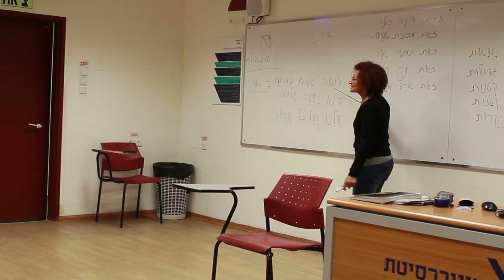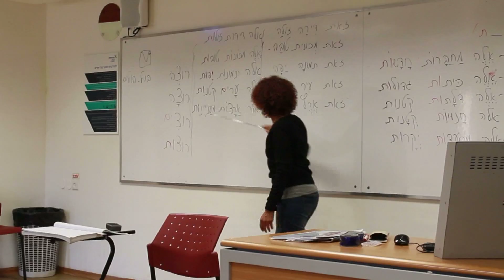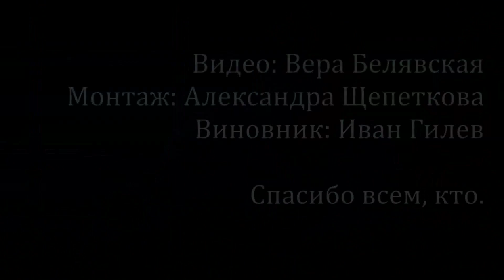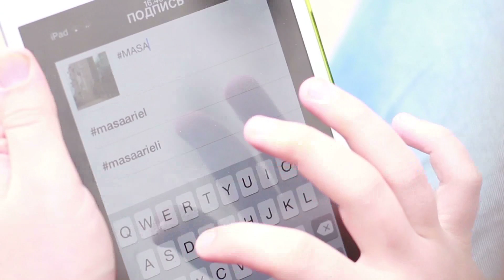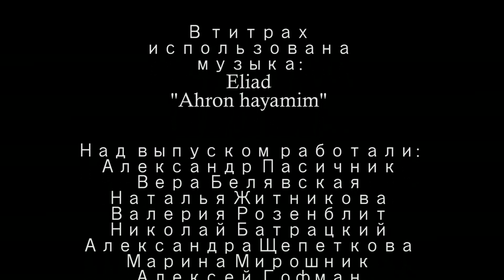"Ариэль нон-стоп" 10 выпуск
Видео журнал "Ариэль нон-стоп" создается студентами программы МАСА-Ариэль.